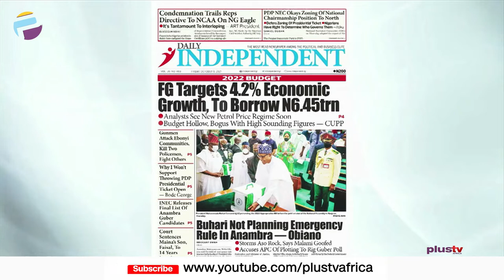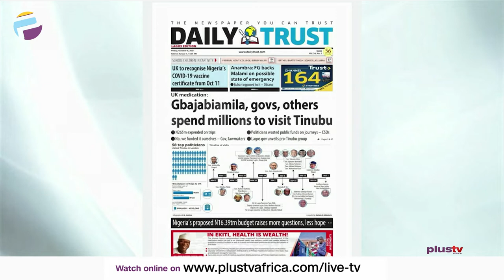FG Targets 4.2% Economic Growth, To Borrow N6.5TRN | OFF THE PRESS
Jide Johnson, Chief Lecturer, Nigerian Institute Of Journalism joined Osarogie Ogbonmwan to review the biggest stories in Newspapers today.